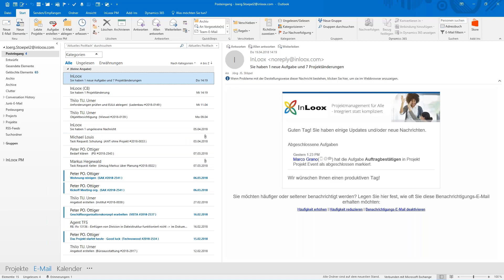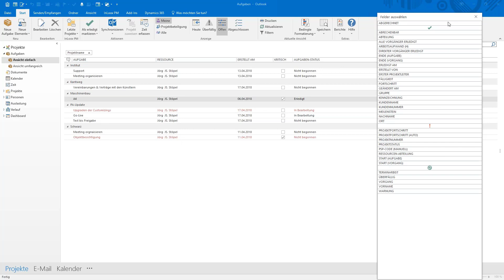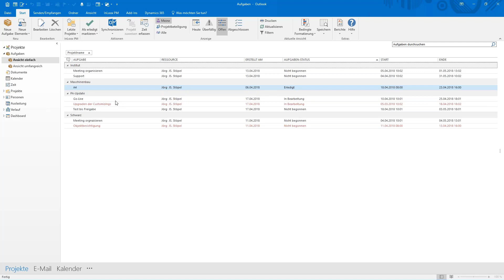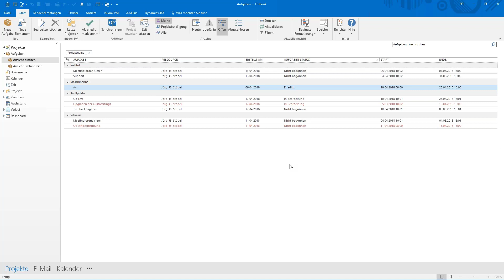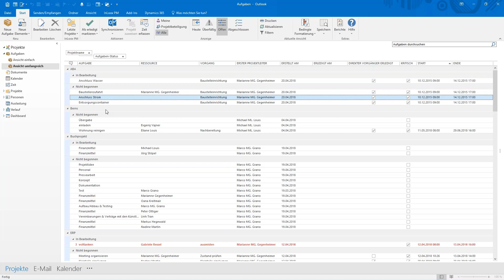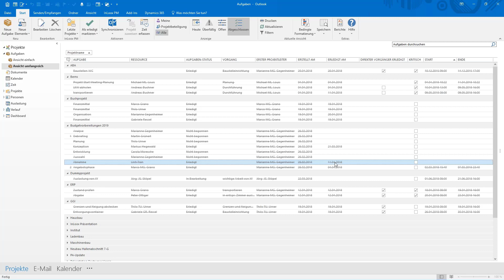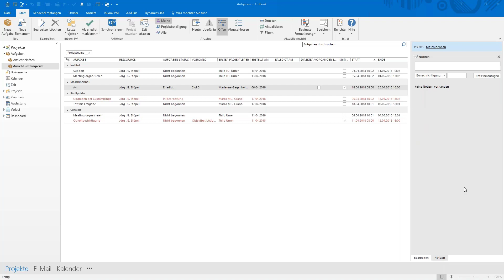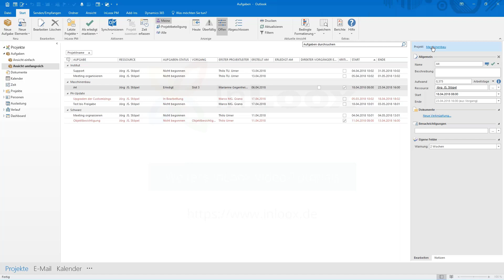Video-Tutorial: Die globale Aufgabenliste in InLoox 10 für Outlook